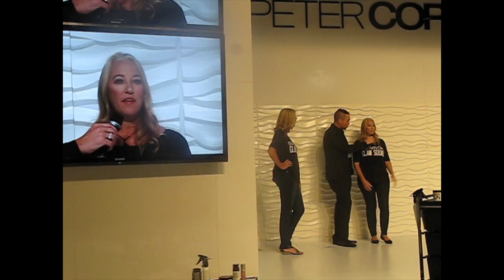Survivor Glam Squad & Peter Coppola at Premiere Orlando 2015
Survivor Glam Squad and Peter Coppola Beauty behind the scenes at Premiere Orlando 2015.